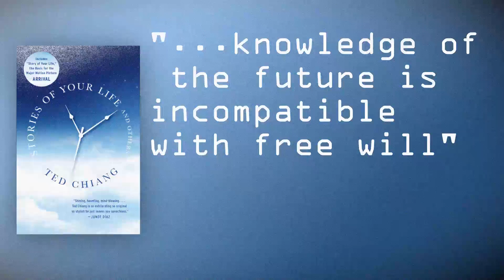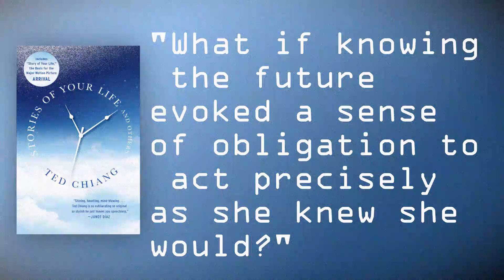Here's why the ending to Arrival (2016) makes no sense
In this video, we explore the logical inconsistencies that ultimately break Arrival's ending, but do not deter it from being a fantastic film regardless.

DETERMINISM:
Determinism is the philosophical and scientific theory for a single, certain future, and it goes a little something like this:

Imagine, for example, you had a pot of water and you put it on a hot stove. What's going to happen? Well, the water will probably boil. If you leave it on long enough, the water will probably evaporate entirely. In fact, if the water DIDN'T boil, it would be very concerning.

We know that water boils when it gets hot. We know that if you jump, you'll come back down again because of gravity. The universe is full of physical laws that DETERMINE what are the outcomes to any given scenario.

The theory of determinism states that if we were able to quantify the infinite amount of variables present in the universe at a particular instance in time, it would be possible to determine the future with 100% accuracy. That is the gist of it.

If the future could be determined, than free will is made irrelevant. The only reason this is not case in our universe is because of the strange things that occur on the quantum level. Particles exist in several place at once, they pop in and out of existence, and in and out of time, apparently at random. This randomness forbids a deterministic universe, as there will always be uncertainty in every variable. I urge you to read the wiki page if you're still interested in this topic!